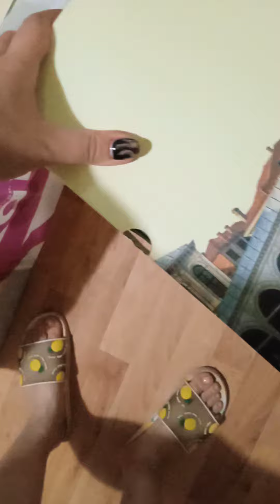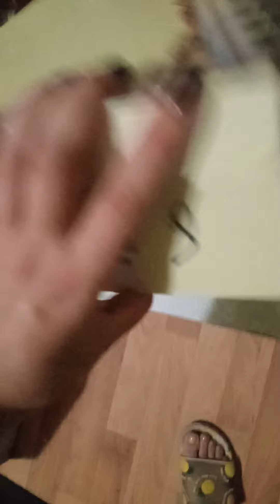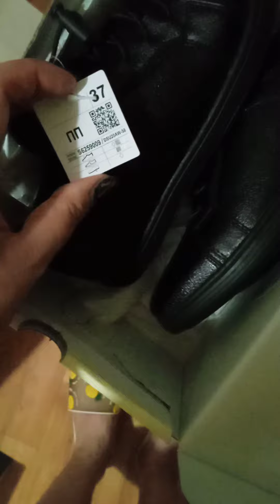Неожиданный подарок от lil SOLID сегодня в ТЦ Клëн 🍀 Что взяли в kari 💜 ?